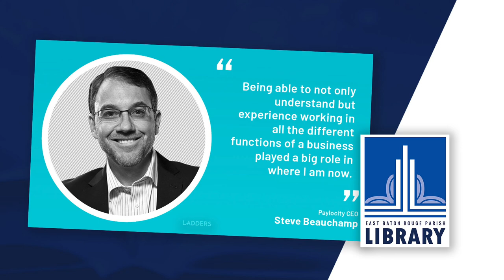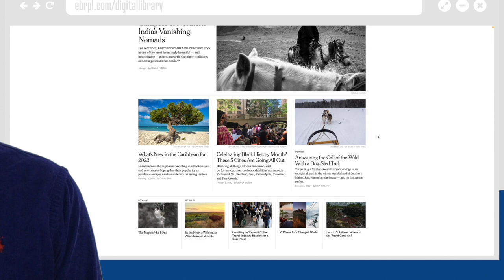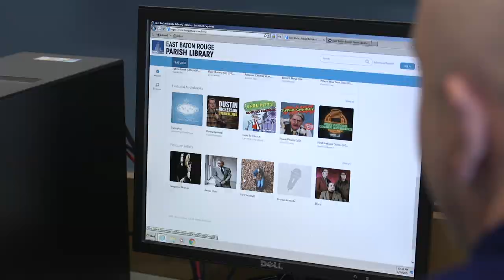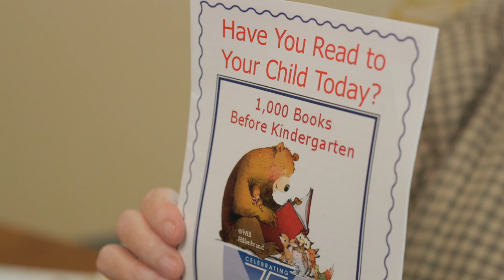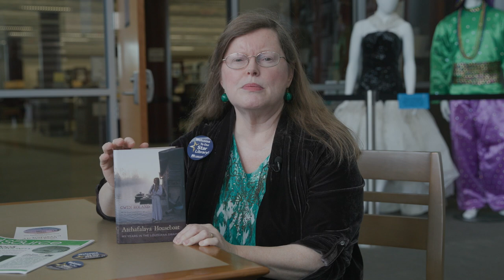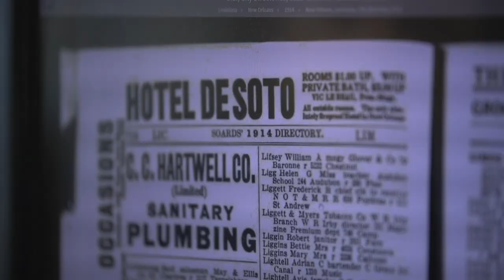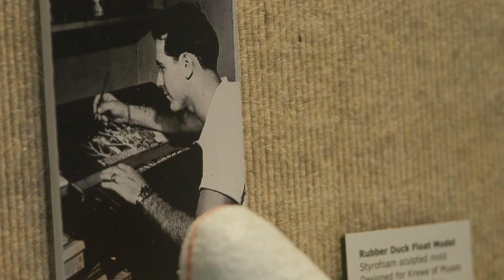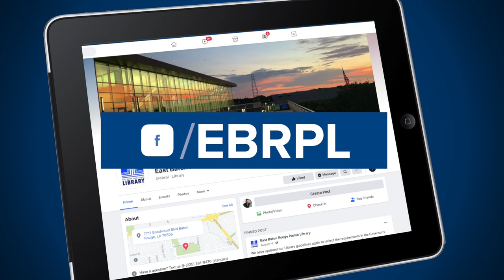March 2022 | Library Road Show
Stay up to speed on what's going on across the East Baton Rouge Parish Library System.  Watch this episode and find out how to get free access to the New York Times online, visit Garden Discoveries, learn about the Home Bookshelf Literacy Initiative, meet Gwen Roland to learn about her book and find out why it's the 2022 One Book One Community pick, visit the State Archives' exhibit entitled, "Masquerade: The Traditions of the New Orleans Mardi Gras", discover the Vinyl Underground at the Bluebonnet Regional Branch and much more.